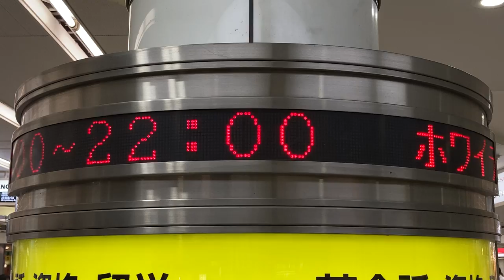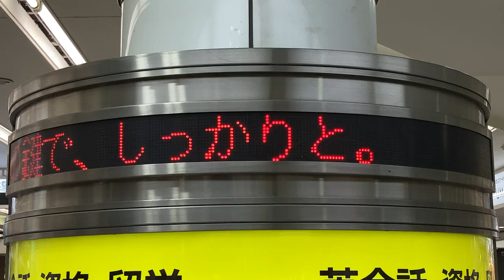Whityうめだ ホワイティうめだ LED電光掲示板